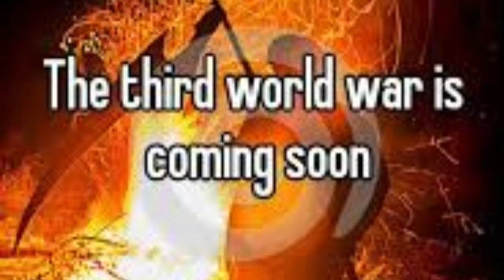Third World War, World War III (WWIII or WW3) expected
third world war a little bit of urban rock,
world war 2 patton's third army, world war 3 game,
world war 3 bbc,
world war 3 band,
world war 3 best settings,
d.o.a. world war 3,
world war 3 fortnite,
world war 3 full game,
world war 3 f 16 gameplay,
world war 3 guns,
world war 3 game ps4,
world war 3 gameplay part 1,
world war 3 giga patch,
g unit world war 3,